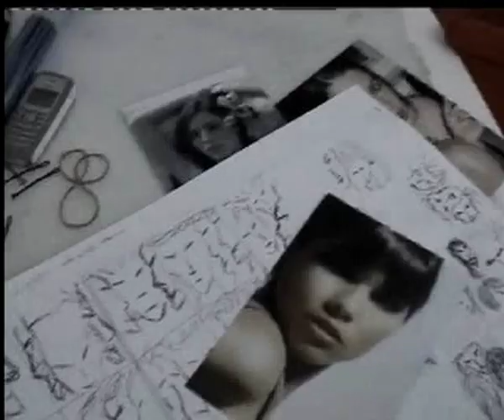HairStudiomario Team Story - Photo Shooting Milan 2004.avi